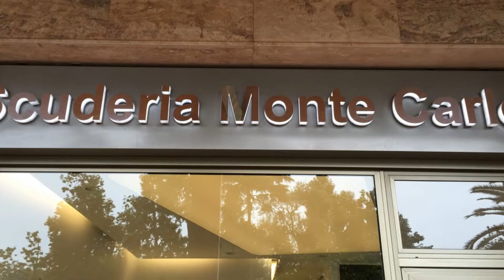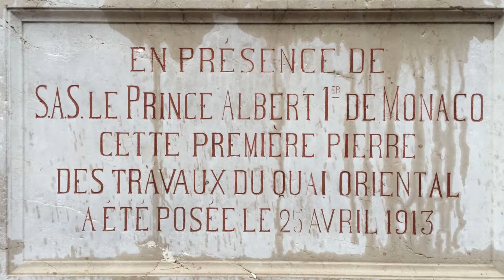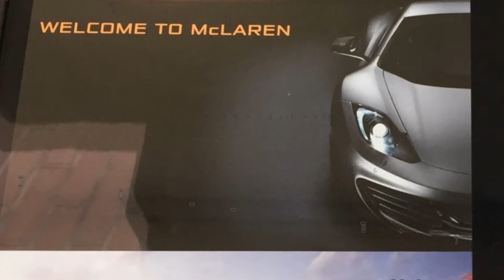Mythical Magical Monaco October 2015 - CeeVisK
DesMcLaren Heritage
McLaren's is a story of restless technical development, characterised by gritty stories of heroism and human endeavour. Our champions past and present will always bring F1 to life: Emerson Fittipaldi ignited the passion of his native Brazil; James Hunt created as many headlines on the front pages as he did on the back; Niki Lauda and Alain Prost turned sport to science; the burning intensity of Ayrton Senna will live forever, while Mika Hakkinen and Lewis Hamilton are remembered for their fearless aggression.

The McLaren F1 is a supercar designed and manufactured by McLaren Cars.
Originally a concept conceived by Gordon Murray, he convinced Ron Dennis to back the project and engaged Peter Stevens to design the exterior and interior of the car.
On 31 March 1998, it set the record for the world's fastest production car, reaching 231 mph (372 km/h) with the rev limiter enabled, and 242.8 mph (390.7 km/h) with the rev limiter removed.

The car features numerous proprietary designs and technologies; it is lighter and has a more streamlined structure than many modern sports cars, despite having one seat more than most similar sports cars, with the driver's seat located in the centre (and slightly forward) of two passengers' seating positions, providing driver visibility superior to that of a conventional seating layout.
It features a powerful engine and is somewhat track oriented, but not to the degree that it compromises everyday usability and comfort. It was conceived as an exercise in creating what its designers hoped would be considered the ultimate road car.
Despite not having been designed as a track machine, a modified race car edition of the vehicle won several races, including the 24 Hours of Le Mans in 1995, where it faced purpose-built prototype race cars.
Production began in 1992 and ended in 1998.
In all, 106 cars were manufactured, with some variations in the design.